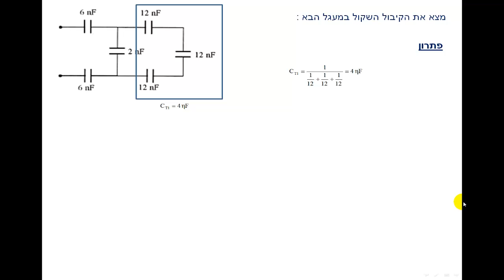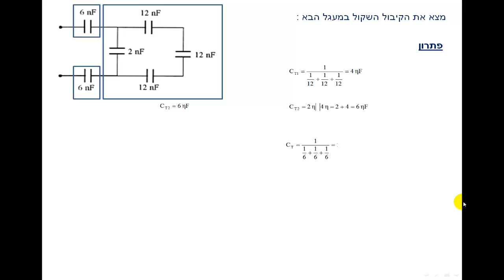דף תרגילים 24 קבלים תרגיל 5